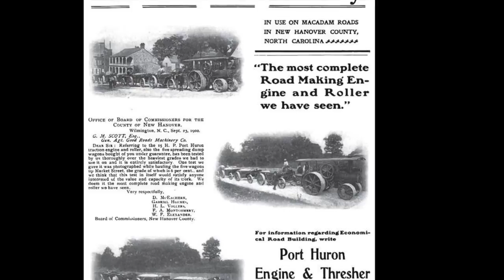Moment in History Extra: The Port Huron Engine and Thrasher Company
On this edition of Moment in History Extra we examine  one of if not the first industrial companies to open in the town of Port Huron Michigan. The Port Huron Engine and Thrasher Company helped create an industrial economy while helping farmers Nationwide improve their farming techniques.